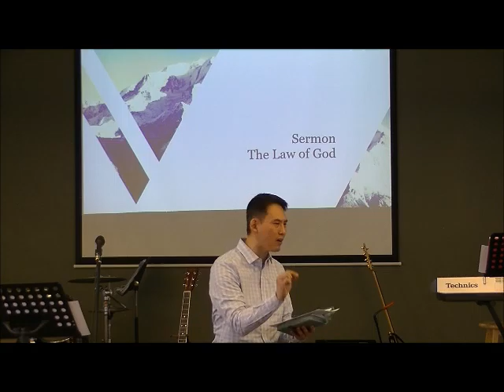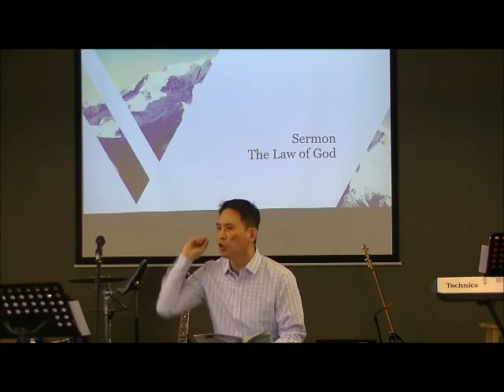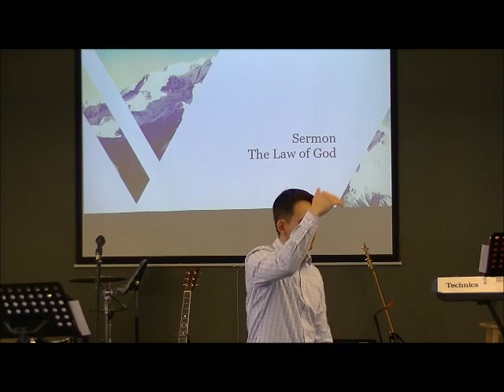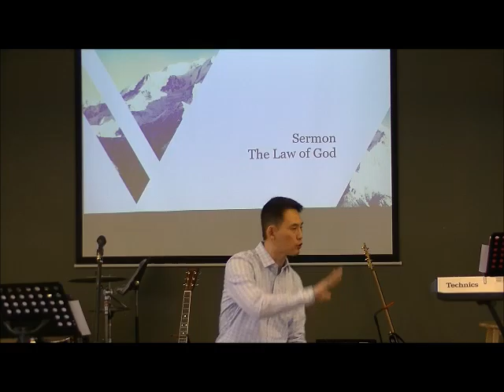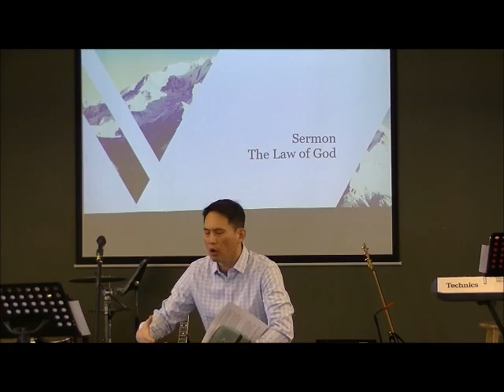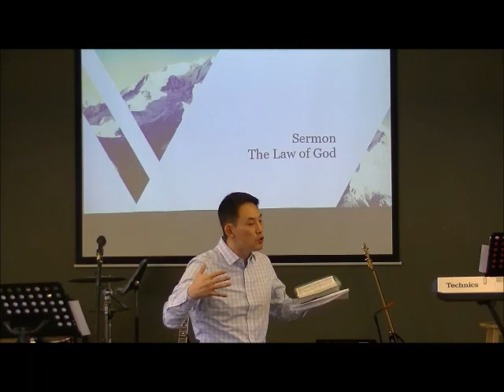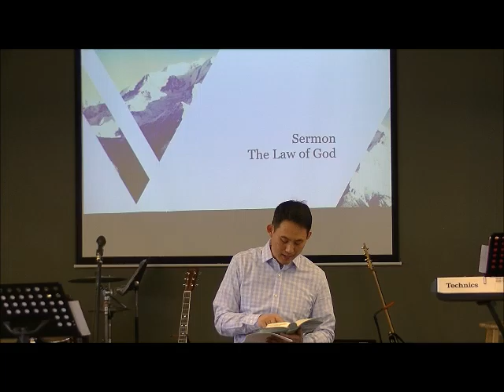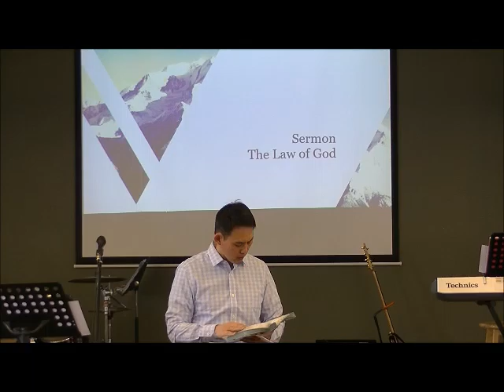The Law of God 20160124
"The Law of God"
Psalm: 19